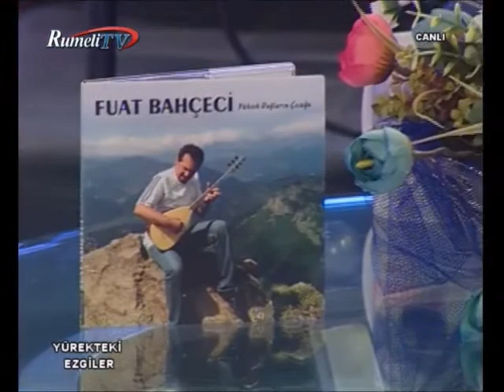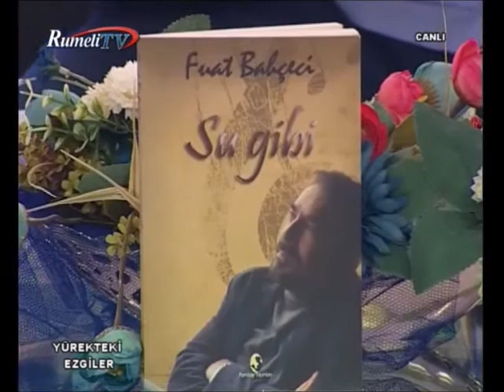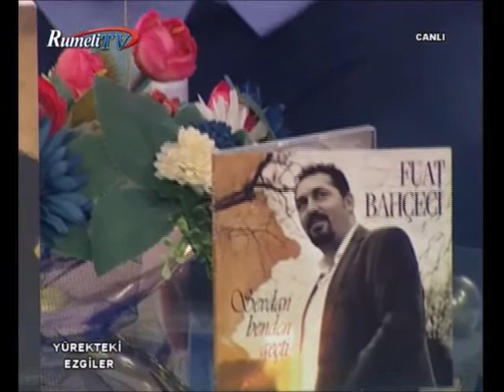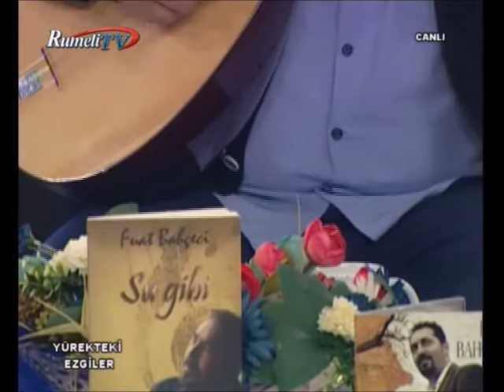Fuat Bahçeci ile Yürekteki Ezgiler 02 11 2016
Rumeli TV de hazırlayıp sunduğum 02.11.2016 Tarihindeki Yürekteki Ezgiler programının Reklamsız olarak tamamı.. İyi seyirler